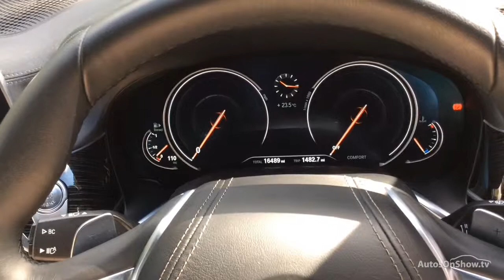BMW 7 SERIES 730D M SPORT BLACK 2015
2015 BMW 7 SERIES 730D M SPORT SALOON DIESEL, in BLACK